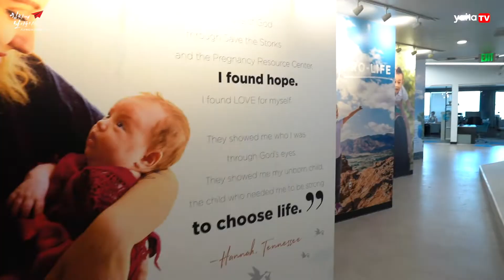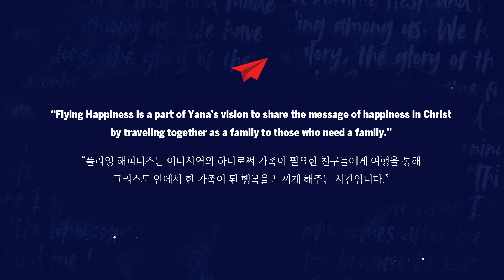When traveling a narrow road, there must be goals and purpose. Thomas and Soo’s interview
[ Interview ] ENG/KOR
Thomas and Soo are YANA ministry’s board members from Colorado.
“God has a plan for your life and future. The difficulties you faced in the past will benefit you, not hinder you.”

야나 보드 멤버의 인터뷰입니다.
“너를 위한 하나님의 계획하심이 있단다. 좁고 어려운 길을 걷고 있다면, 그곳엔 분명히 하나님의 목적과 이유가 있단다.”

ABOUT YANA MINISTRY :
YANA stands for " You Are Not Alone."
YANA is a non profit organization designed to bring hope and future to orphans and children in poverty.
Our vision is to become a reliable family to an abandoned child.
And to be their family in every possible way, so they can build their own healthy family.

ABOUT FLYING HAPPINESS :
Once a year, selected children from Dongmyung Chilren’s Center are invited to visit the United States of America.
During their stay, children are having opportunity to visit major attractions, companies and university with YANA Family.
The children will spend time with their supporters who provide them with encouragement and love.

For more information please visit yanaministry.org.